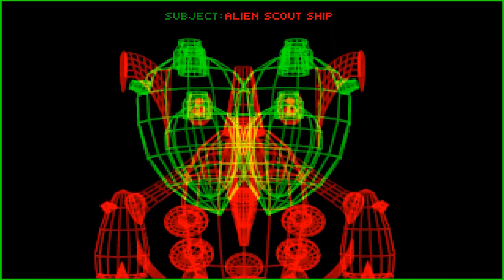CyClones - Release trailer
CyClones is a first-person shooter (FPS) classic from the 90s that challenges players to explore maze-like environments and take down flesh-steel monstrosities using an impressive arsenal of hi-tech weaponry.